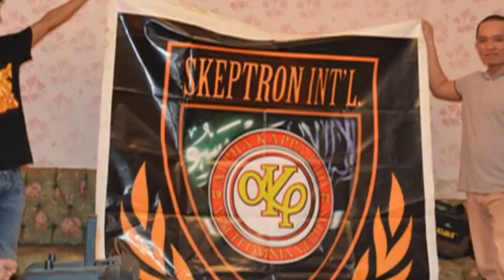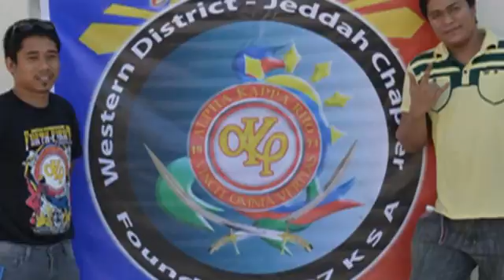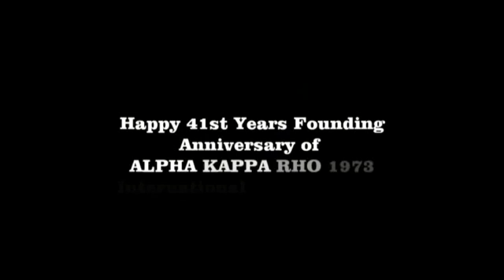SKEPTRON 2K14 Western District Jeddah KSA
41st years founding Anniversary of Alpha Kappa Rho 1973 the International Humanitarian Service Fraternity & Sorority @ Western District Jeddah KSA Chapter -August 8, 2014